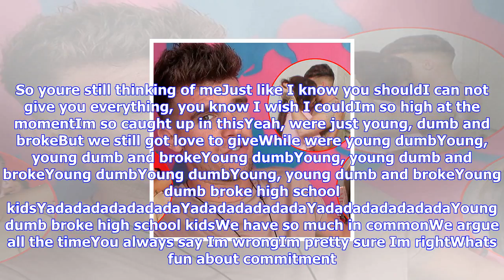Breaking News | Khalid and post malone are giving us friendship goals on twitter | mtv uk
Khalid and post malone are giving us friendship goals on twitter | mtv uk

Tuesday, September 26, 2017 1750 Khalid and Post Malone are having the best year. Khalids debut Amer...